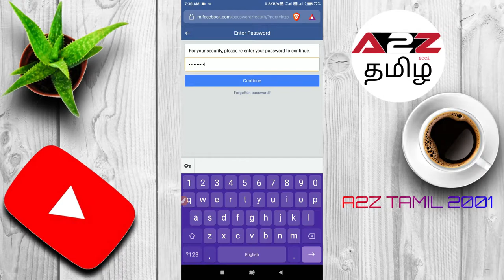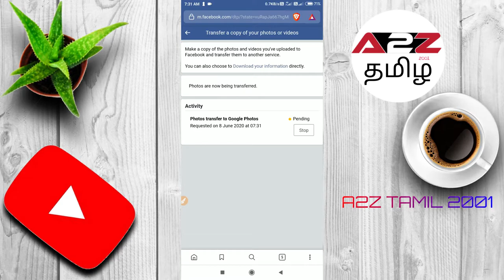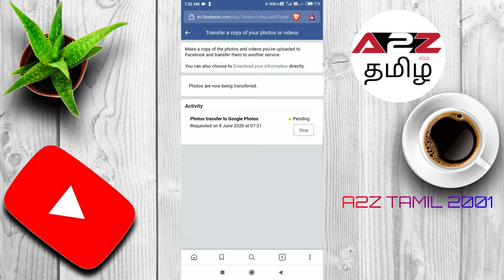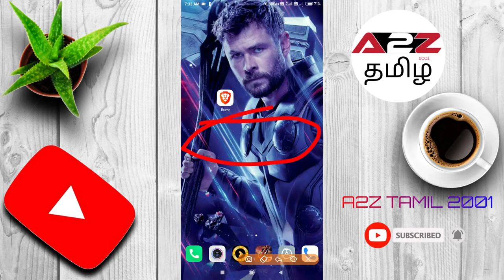🌏HOW TO TRANSFER FACEBOOK PHOTOS AND VIDEOS TO GOOGLE PHOTOS IN TAMIL 2020 🌎|| A2ZTAMIL2001🔥🔥🔥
⚡DIRECT LINK⚡

How to transfer Facebook photos and videos to Google Photos ???

Step 1: Open Facebook on your desktop browser and log-in.

Step 2: Now click on the drop-down arrow at the top-right corner and then select “Settings & Privacy” from the options.

Step 3: In the Settings section, click on “Your Facebook Information” from the left-hand side menu.

Step 4: You’ll see an option named “Transfer a Copy of Your Photos or Videos.” Click on the “View” button right next to it.

Step 5: Now you’ll have to select where you would like to transfer your photos and videos. Click on the “Choose Destination” drop-down button and then select “Google Photos.”

Step 6: You will now be asked to select what you would like to export and transfer — Photos or Videos. Note that you can select only one transfer type at a time. Once selected, just click on the “Next” button.

Step 7: In the next step, you’ll be asked to authenticate yourself by entering the Facebook password.

Step 8: Now you will be redirected to log-into the Google account where you would like to transfer your photos or videos.

Step 9: Once logged in, grant the required permission to Facebook by clicking on the “Allow” button.

Step 10: Now you have connected your Google Photos account. Click on the “Confirm Transfer” button on Facebook and the process will start.

⚡⚡🔥Hi! I’m SABARISH. On my channel, you will find A2Z all videos. I love TECH NEWS || GAME TIPS AND TRICKS || FUNNY VIDEO CLIPS || A to z CONTENT and sharing my experiences with you.